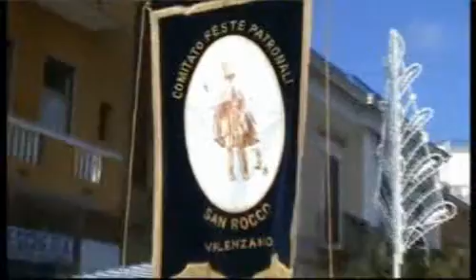CARBONARA S.MICHELE 2008_1